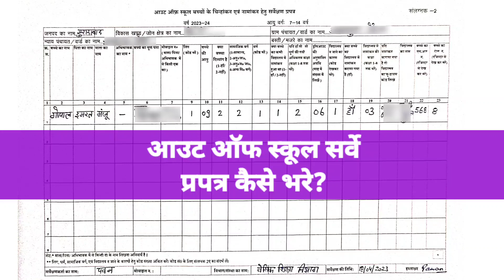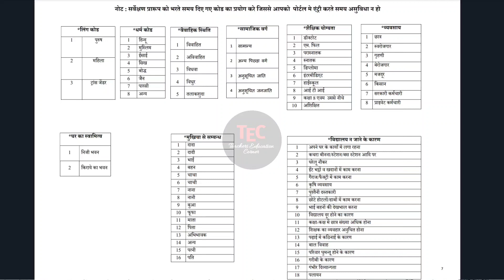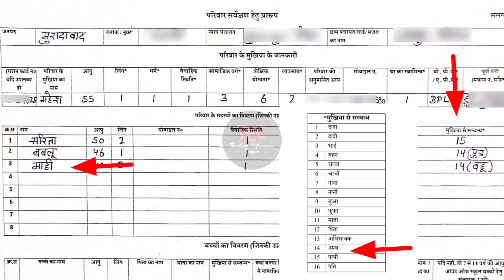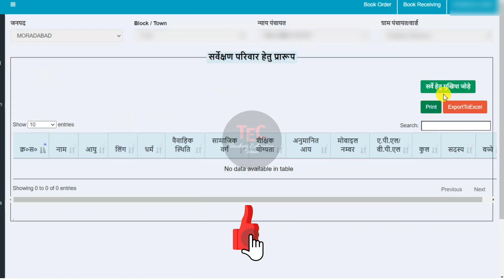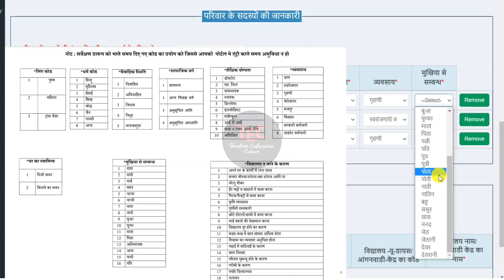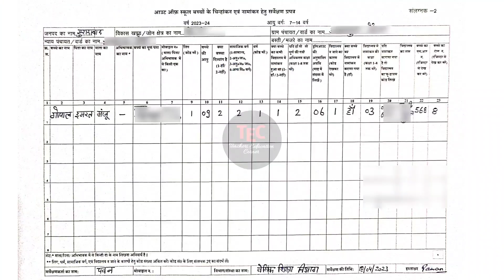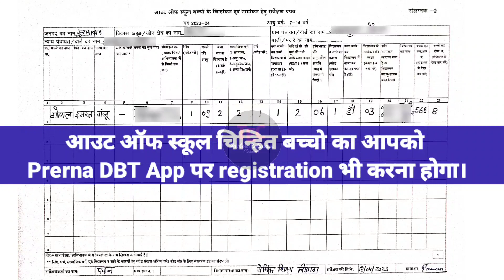Parivar Sarvekshan Prarup Prerna Portal पर कैसे भरे|Out of School प्रपत्र कैसे भरे|House Hold Survey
परिवार सर्वेक्षण प्रारूप प्रेरणा पोर्टल पर कैसे भरे? | आउट ऑफ स्कूल प्रपत्र कैसे भरे? | सामाजिक सुरक्षा योजना सर्वे कैसे करे?

📃 Technical Support और अन्य महत्वपूर्ण जानकारियों के लिए अभी Join करे हमारे Telegram group को👇

✳️ शिक्षक DBT 2023-24 के लिए तत्काल करे यह कार्य | Prerna portal per student verify/delete kaise kare